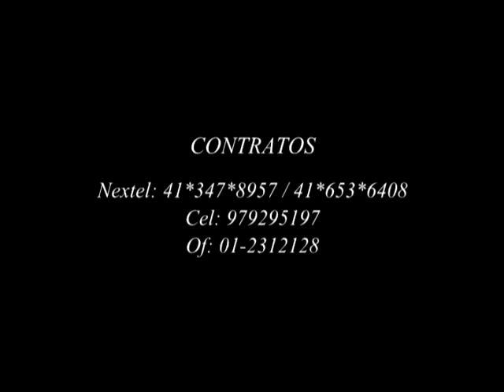" VIVE Y VACILA " ADALBERTO SANTIAGO & MAMBELE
Adalberto Santiago popularizo esta cancion en 1970, cuando era lider vocal de la orquesta del gran Ray Barreto , uno de los exitos del   Lp " Togheter "  VIVE Y VACILA
Centro de Convenciones Scencia de la Molina - Viernes 5 de Julio 2013